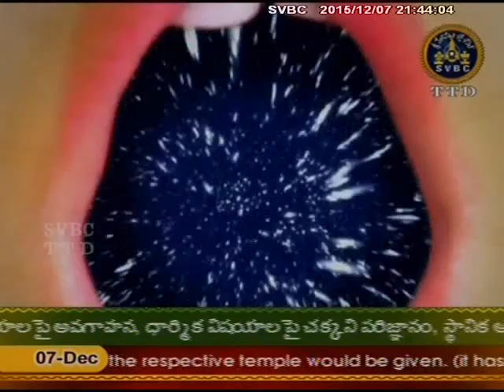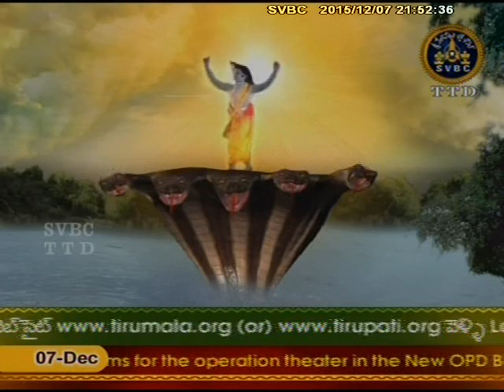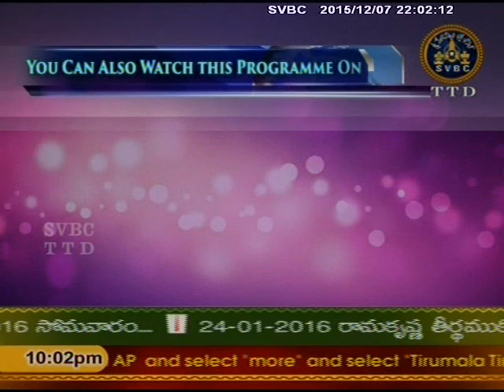SVBC TTD -Sri Venkateswar Vaibhavam Ep 08 07-12-15